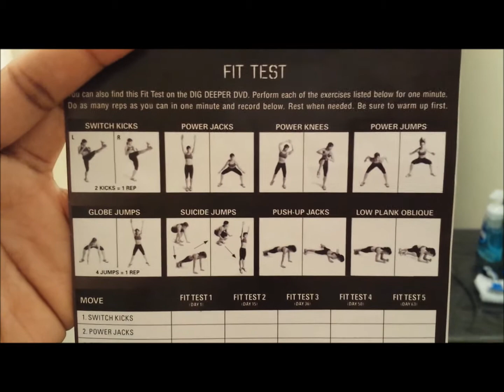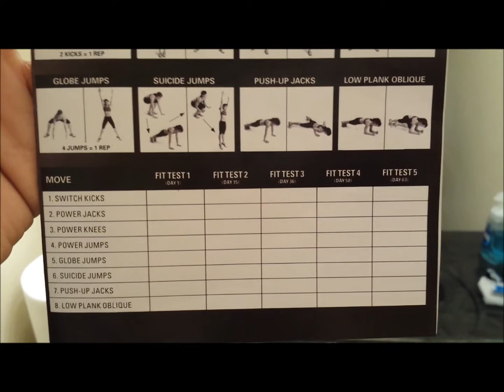Insanity Workout | Day 1 | Fit Test| (plus BODY SHOT)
INSANITY Base Kit - DVD Workout

I bought this workout with my own hard-earned money!!

I am starting a fitness journey and I decided to start with the Insanity workout. I'm ready to get in shape and get healthier. Today (6.23.14) is the 1st day of my 60 day workout plan.

My current measurements as of today:
Height: 5' 4"
Weight: 150lbs
Bust: 42"
Waist: 33"
Hips/Butt: 39"